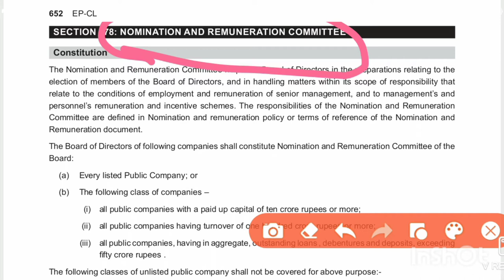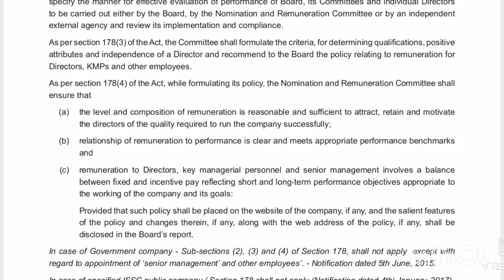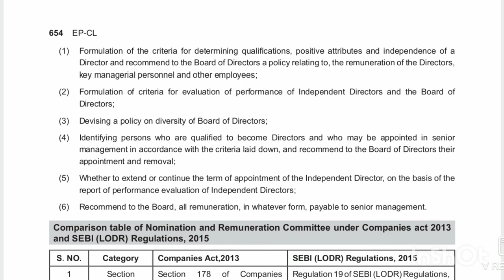Nomination and remuneration committee meaning in tamil